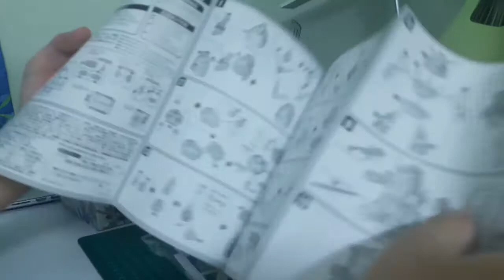Unboxing and putting together the RX-78-2 (SD ver)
I unbox and then proceed to disattach the individual parts from their molds and lay them out neatly on a multi-purpose mat for performing jobs that require a considerable amount of dexterity on. Followed by assembling the parts of the torso, arms, and legs separately offscreen, after which i present the logical end result of, i put the pieces in place in a single, mostly unedited take. The furnished product, as showcased on the sides of the box, is then primed for a bit before being photogenically framed as a keepsake.